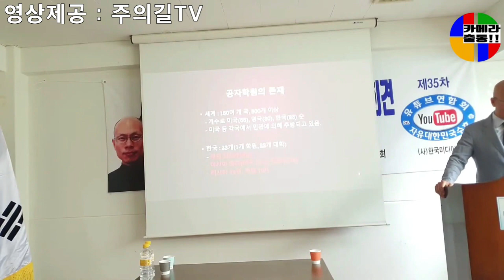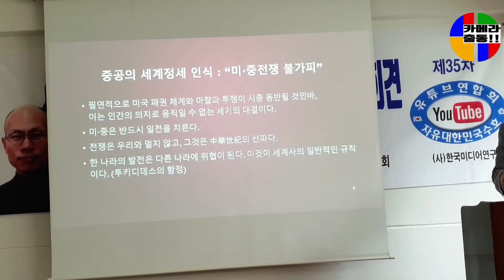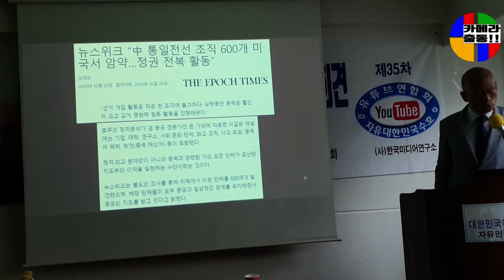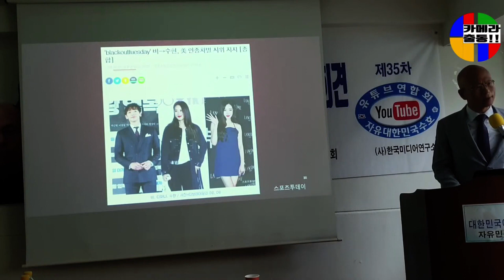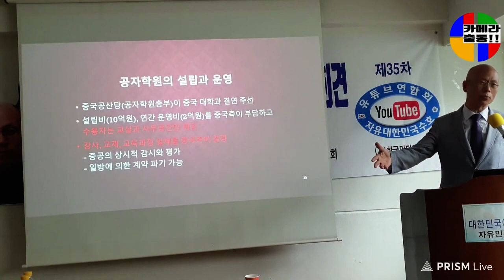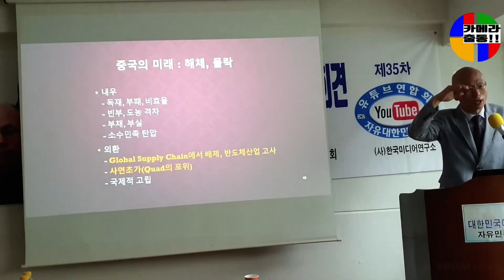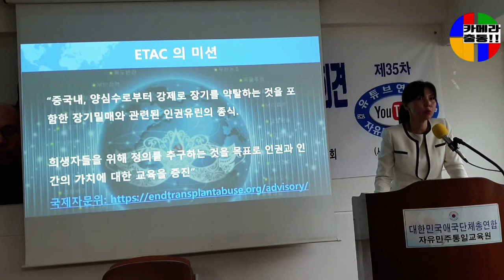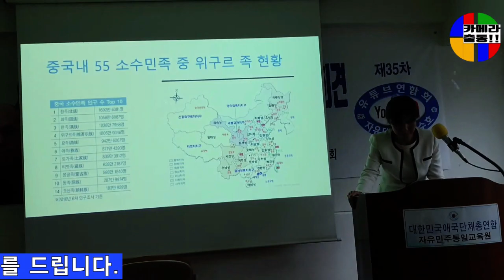4월30일 유튜브연합회 기자회견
공자학원에 공자는 없고 중국공산당의 선전과 선동만을 주입하고 있으며 중국인 사회를 감시하는 일을 하고 있습니다. 한국에서는 2004년 서울에 세계 최초로 설립한 이래, 150여 개 국가에 500개가 넘게 설립했고, 우리나라에는 세계에서 세 번째, 아시아에서 가장 많은 23개가 서울부터 제주까지 전국에 똬리를 틀고 활동하고 있습니다.

2021년 4월6일자 CCGA 여론조사에서는 국민의 83%가 중국을 국가안보의 위협으로 인식하고 있습니다, 공자가 없고 오직 마우쩌둥만 있고, 중국 공산당의 선전기관으로 이용되는 공자학원, 이제 폐쇄가 답입니다,

신복tv는 "구독"과 "알람" "좋아요"를  눌러 주시고 영상 끝까지 시청하여 주시면 감사하겠습니다,